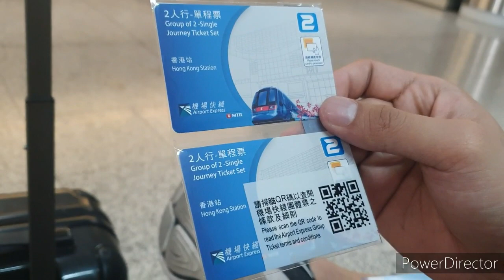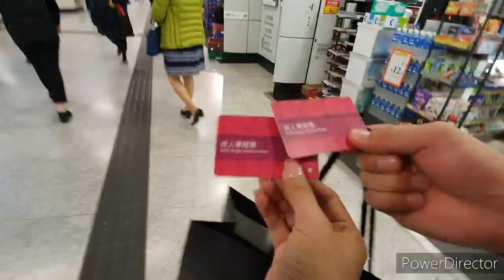The Humarangs in HK ❤❤❤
First travel as married couple👫
First travel without chaperone😆
So much stories behind this trip 😂